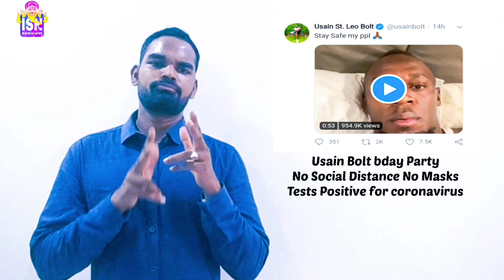USAIN BOLT TESTS POSITIVE FOR COVID-19 AFTER CELEBRATING BIRTHDAY WITH FRIENDS IN JAMAICA.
World-record sprinter and eight-time Olympic gold medalist  has tested positive for the  and is self-isolating at his home in  after last week celebrating his 34th birthday with a big bash mask-free.

Jamaica's health ministry confirmed late on Monday that Bolt, who holds world records in the 100m and 200m distance, had tested positive after he posted a video on  around midday saying he was waiting to hear back on his results.
"Just to be safe I quarantined myself and just taking it easy," Bolt said in the message that he appeared to have taped himself while lying in bed. It was posted with the caption "Stay safe my ppl".

The only sprinter to win the 100m and 200m golds at three consecutive Olympics (2008, 2012 and 2016) said he did not have any symptoms of COVID-19, the respiratory illness caused by the novel coronavirus.

Bolt said he took the test on Saturday, the day after he celebrated his birthday at a bash where partygoers danced to the hit "Lockdown" by Jamaican reggae singer Koffee.

"Best birthday ever," Bolt, who retired from athletics in 2017, wrote on Instagram, posting a photo of himself holding his daughter, Olympia, who was born in May.

Fans wished Bolt a speedy recovery on social media - "drink up your ginger tea," one wrote - although some accused him of carelessness.

Daily confirmed cases in Jamaica have surged to more than 60 per day over the past four days from less than 10 just a few weeks ago. Jamaica now has 1,612 confirmed cases, with 622 active cases and 16 deaths from coronavirus.

Officials put the uptick in cases down to the reopening of international borders as well as celebrations over a long weekend in August marking Independence Day and Emancipation Day.

They also put the blame at the feet of people who refuse to wear masks and practice social distancing.
The pickup has raised concerns over national elections that Jamaican Prime Minister Andrew Holness called for in September, six months ahead of schedule.

Holness on Sunday suspended all his campaigning activities, including motorcades, home visits and rallies, and asked other parties to do the same.

Authorities have also delayed the reopening of schools for one month and citizens are under a national curfew from 7 p.m. to 5 a.m.